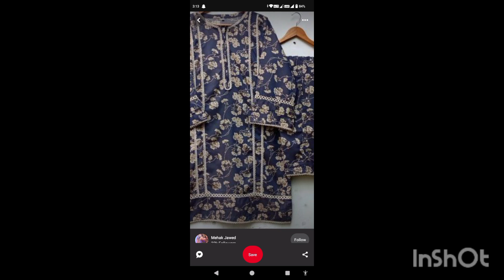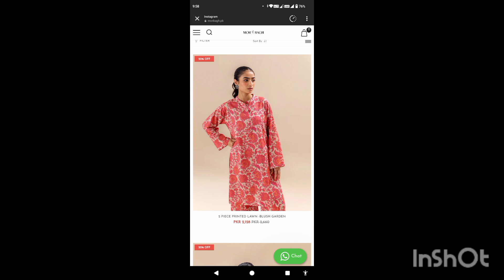latest neck designes for summer dresses/beautiful neck designes 2024